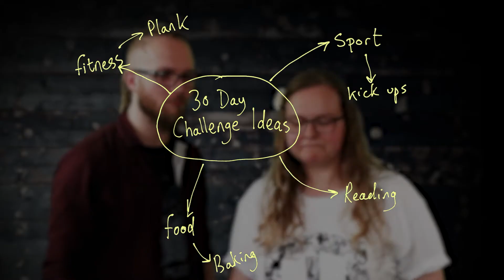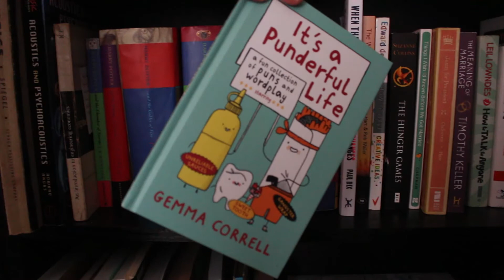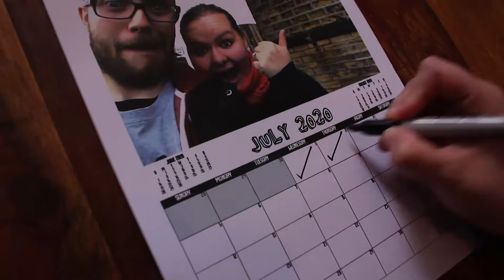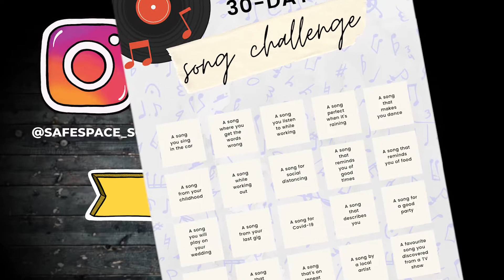30 DAY CHALLENGE IDEAS & TIPS FOR SUCESS || Safe Space Lockdown Session 14 - ALL REVEALED! (2020)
Too many 30 Day Challenges to choose from?
Not sure how to succeed?
Join Hettie and TAbz for your latest Safe Space Lockdown upload!
We're talking 30 Day Challenges with Hettie, the queen of ambition and motivation!

FIND OUT WHAT 30 DAY CHALLENGE HETTIE & TABZ ARE DOING!

Rooted Question: How easily can you answer the question "What do you love about where you live?"
Comment about your  & PASS ON THE LINK TO SOMEONE ELSE!

ALSO: PLAY UNO ONLINE AGAINST DIGITAL HETTIE, DIGITAL TABZ AND DIGITAL EMILY!

ALSO, remember you can still play Connect4 against Digital TAbz